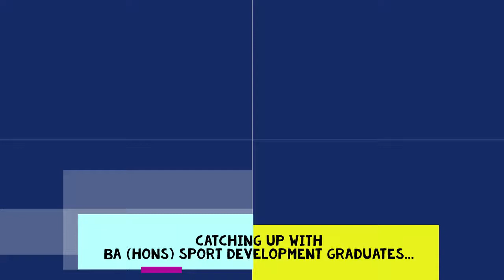Graduate careers in Sport Development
Alice, Ben, Jenna and Josh, Marjon BA (Hons) Sport Development graduates were back on campus today for the School Games. They now work for Active Devon and the Plymouth School Sports Partnership.

They say the connections and practical experience they gained at Marjon enabled them to secure these graduate level jobs.

General enquiries
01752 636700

Derriford Road
Plymouth
D Office - All course enquiries
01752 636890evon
PL6 8BH